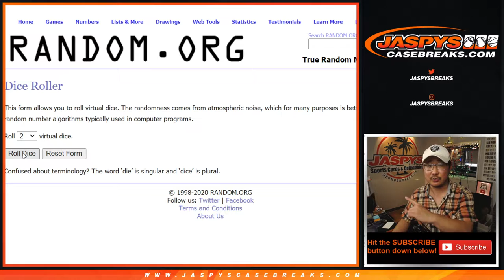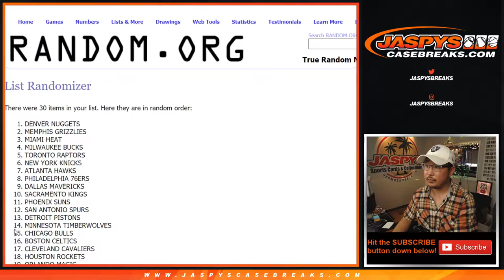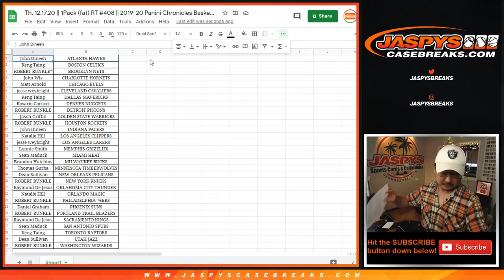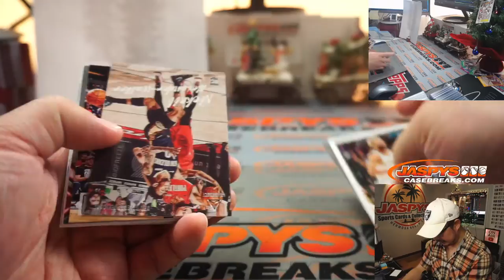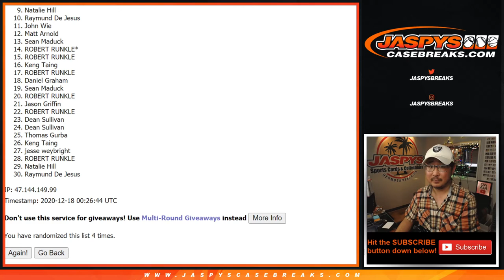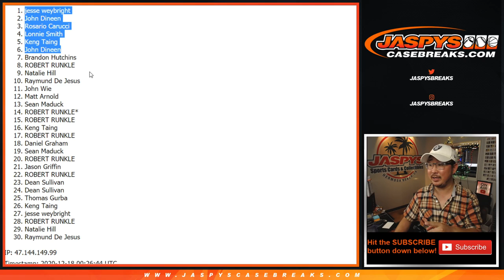Th, 12.17.20 || 1Pack (fat) RT #408 || 2019-20 Panini Chronicles Basketball (NBA)